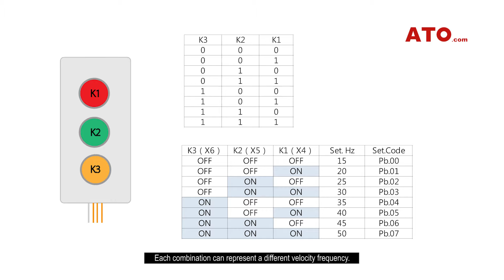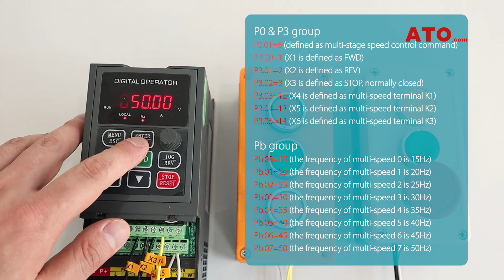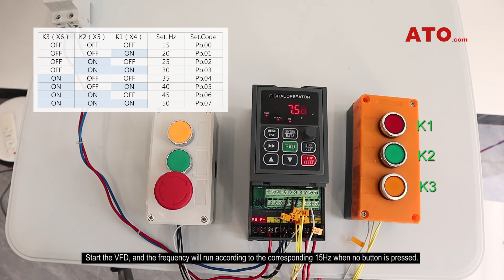How to call different VFD ports to enable different speeds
The above video is also called multi-speed operation. Similarly, we can use PLC or relay to control the speed of VFD at different stages.

0:00 Wiring
1:09 Parameter setting
2:10 Running